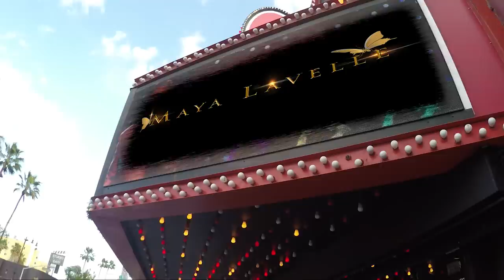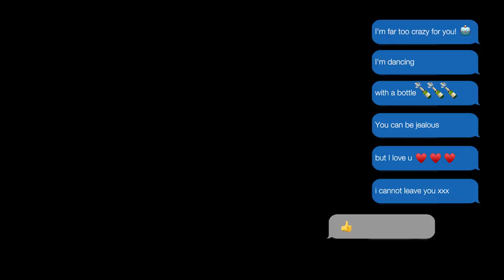Dancing With A Bottle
Social media, other streaming links, music store and more info about this song

"Maya Lavelle is an icon-in-waiting" - CLASH
“Her songs create worlds you can touch, taste, and feel.” - Pens Eye View
“Maya Lavelle is a storyteller, a composer, and songwriter that can enchant anyone with her hypnotically poetic music” - Live in Limbo
“Not imprisoned by standards and trends in music she composes and produces cinematic arrangements permeated with electronic and classical music styles” -Indie Nation

Lyrics:

You would like to be the same like me
To live from writing songs and stories all day long
Travel all the world and have red yellow black white friends
Forget who we are, and do what makes no sense

Close your eyes we’ll jump together
Or tonight I have to say goodbye forever
I need fun, this is getting too intense
‘Cos for me, you’re too boring no offence

I am dancing with a bottle

Hold me tight and join the ride
Through darkness full of stars
We’ll cross all the lines

If you say that I’m far too crazy for you
Then I have to do what is only left to do
I’m gonna dance with a bottle

Or tonight I have to say bye bye forever

You can be jealous
I don’t need a balance
Dance with a bottle
I don’t need a balance in life

And I cannot leave you